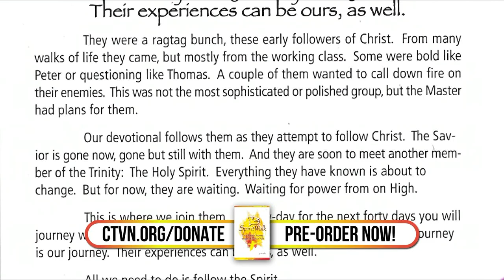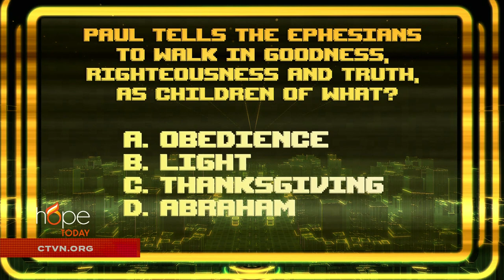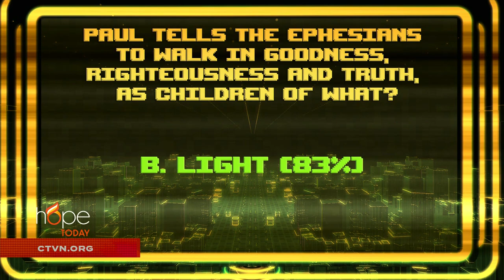Hope Today: God's faithfulness amidst crisis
Be encouraged by a powerful story of the goodness of God!

Tim Burgan joins us to share his extraordinary testimony of God's faithfulness amidst a sudden health crisis. Plus, he talks about "His Place", and the real-life counterpart to the much-loved show.